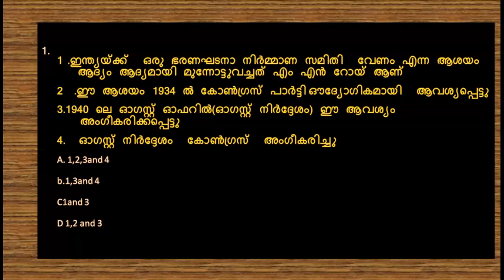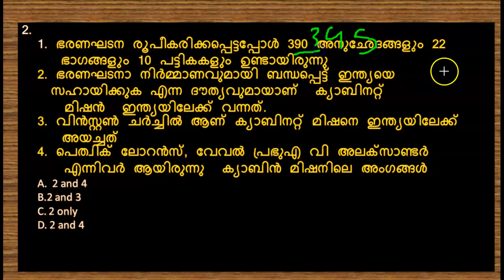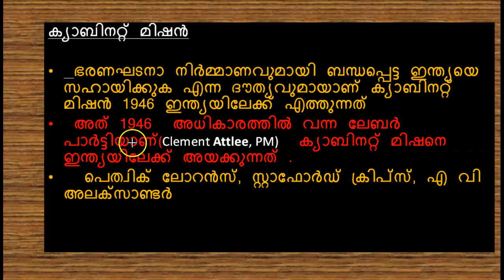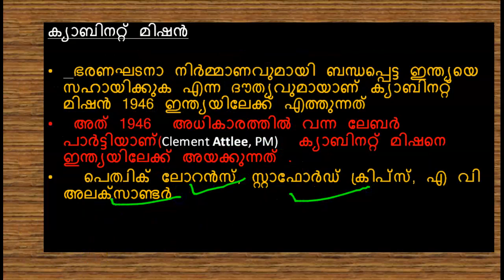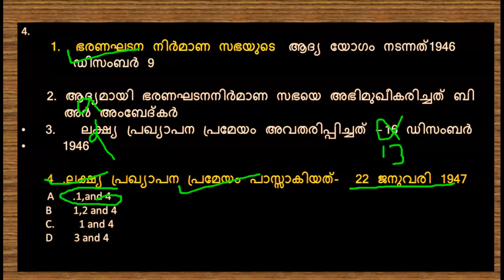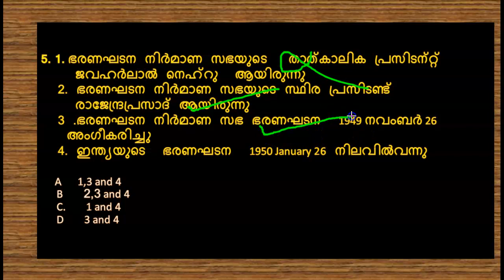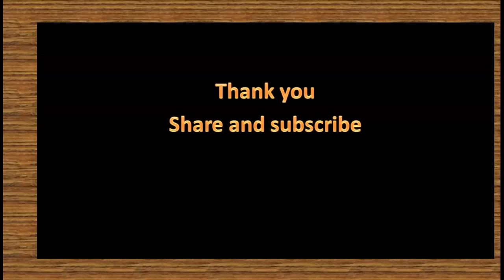constitution of India, ഭരണഘടന മാറിയ സിലബസ് അനുസരിച് ഉള്ള ചോദ്യങ്ങള്‍ ,PSC/UPSC. Mock questions